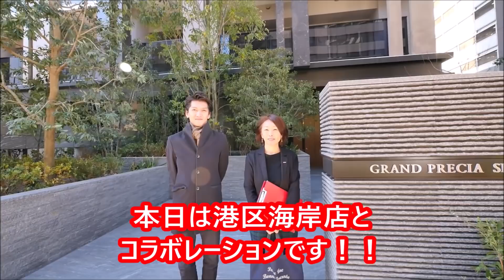グランドプレシア芝浦 ２LDK 新築 50.33㎡ 内見動画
グランドプレシア芝浦・２LDK・新築・50.33㎡の内見動画です。田町駅から徒歩10分ですよ！是非、内見気分で御鑑賞下さい！

『高級タワーマンション賃貸専門サイト』